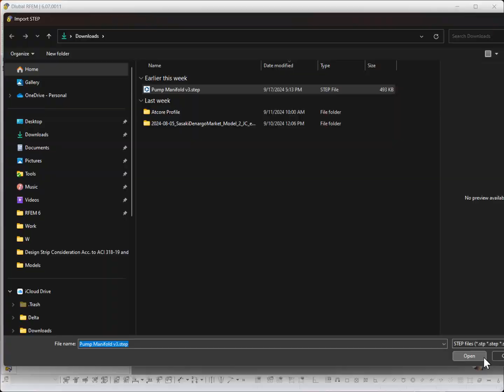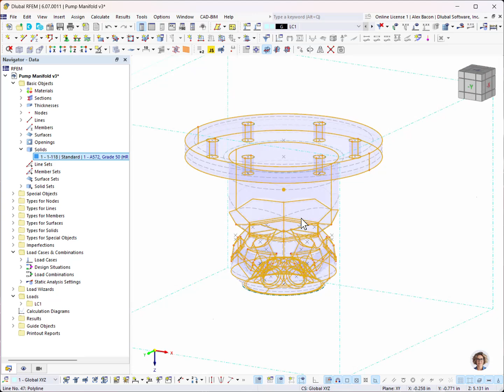[EN] FAQ 005601 | 如何将文件类型“STEP”导入到 RFEM 6 中？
问题：
如何将文件类型“STEP”导入到 RFEM 6 中？

答案：
是的，RFEM 6 可以将 STEP 文件导入到 Dlubal 中。 转换完成后，数据将直接转换为原始 RFEM 模型数据。
STEP 是由国际标准化组织 ISO (ISO 10303) 发起的接口标准。 在几何描述中，所有与 RFEM 相关的形状（线、面和实体）都可以通过 CAD 数据模型进行集成。
请注意： 不要将这种格式与 DSTV 接口相混淆，后者的文件扩展名也是 *.stp。